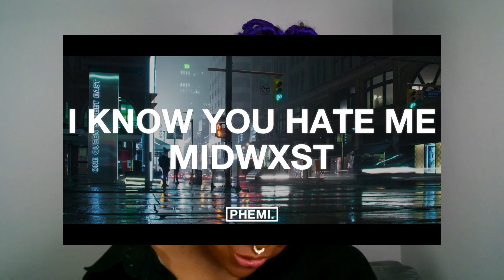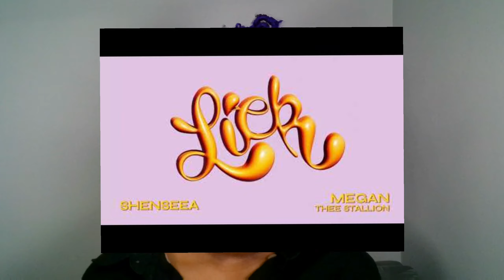February 2022 Music Reviews -Nicki Minaj, Doja cat, Rihanna, and more...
Hi Everyone,
artist mentioned:
Doja Cat              Nicki Minaj            Kodak Black           Tyga                     Shenseea              21 Savage
Lil Baby                Midwxst                     Rihanna              Tobi Lou